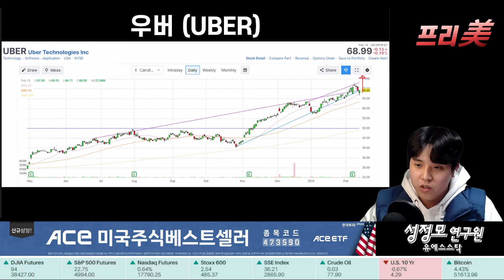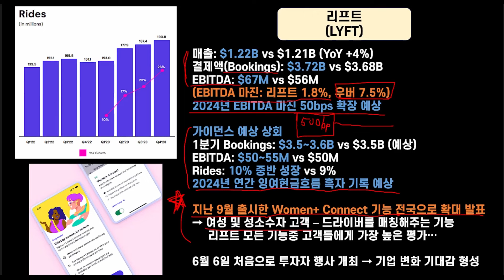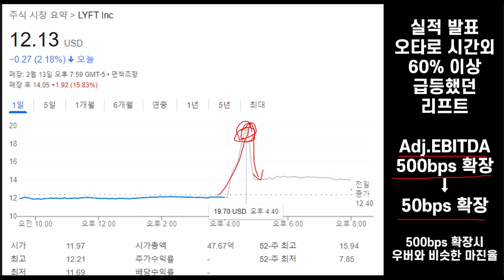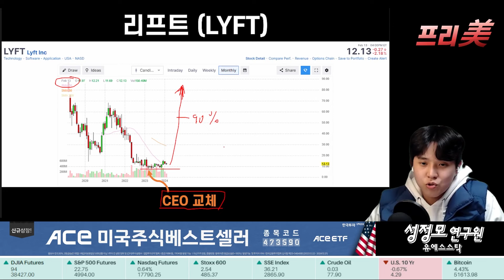[Replay 프리美] 우버 자사주 매입 발표! 리프트도 드디어 부활? (f. 성정모 연구원)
✍ (수강신청) 글로벌 주식투자 전문가 3급 자격증 교육영상 수강 접수

✍ (응시접수) 글로벌 주식투자 전문가 3급 자격증 3/16일 응시접수

PC